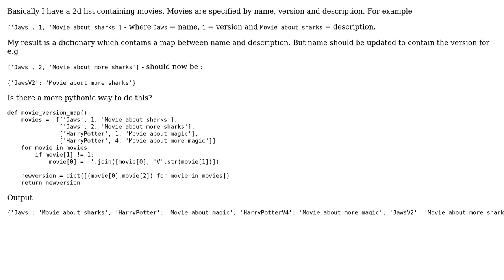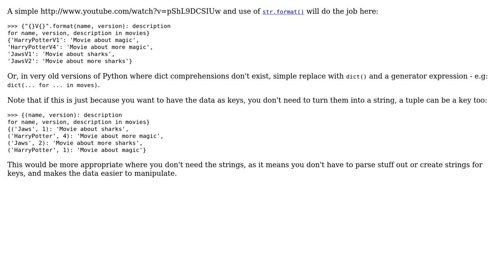Code Review: Update list based on other values (3 Solutions!!)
Code Review: Update list based on other values

With thanks & praise to God, and with thanks to the many people who have made this project possible! | Content (except music & images) licensed under CC BY-SA | Music | Images & others | With thanks to user vivek user user1741339 user Latty user Hai Vu and the Stack Exchange Network Trademarks are property of their respective owners. You are responsible for your own actions.